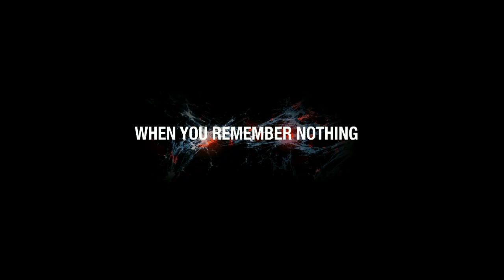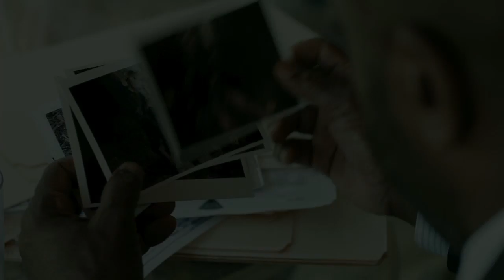Awake | 2019 Official Movie Trailer Film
Awake genre: Short | Drama

Cast: Tommy Christopoulos, Alessia Franchin, Desiree Gillepse, Paul Holowaty, Kristin Horgen, Spencer Bernard Johnson

Director: Ben Wang

Writer: Ben Wang

Release Date: 3 April 2019

Language: English

Country of Origin: USA